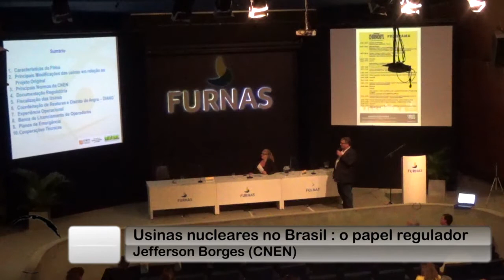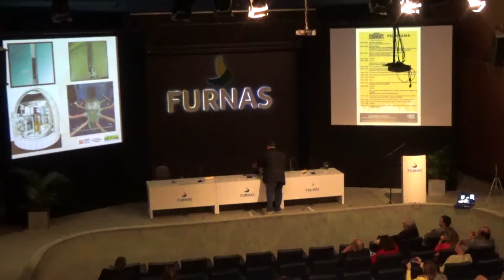Workshop Chernobyl - Usinas nucleares no Brasil, o papel regulador - Jefferson Borges - (CNEN)